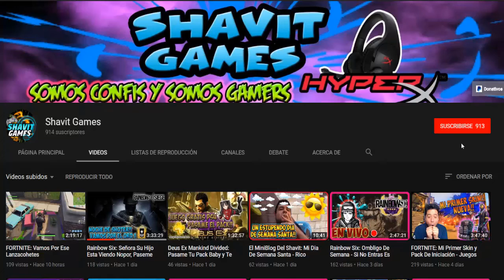Arena Of Valor: Mi Primera Partida y Me Hago Quad Kill Con VALHEIN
Shavit Games